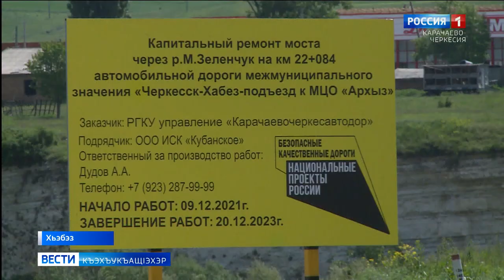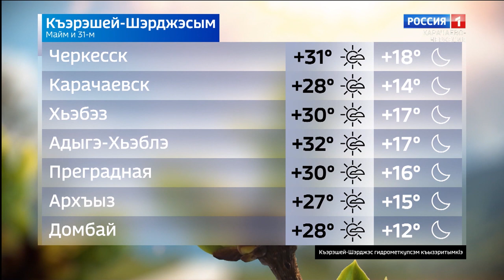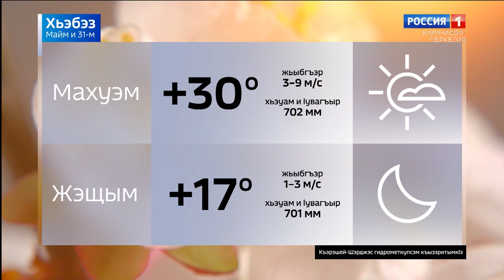Вести на черкесском языке 31.05.2022